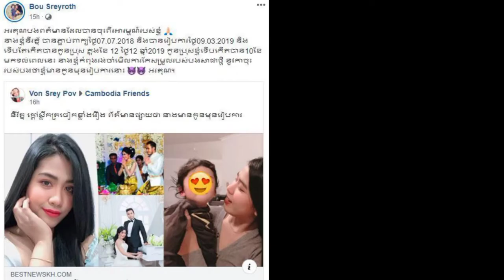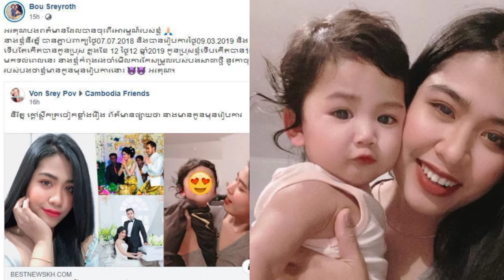នីរត្ន័ ក្តៅស្លឹកត្រចៀករឿងមានកូនមុនការ..សុខ សីឡាលីនស្វីតជាមួយឆន សុវណ្ណរាជ